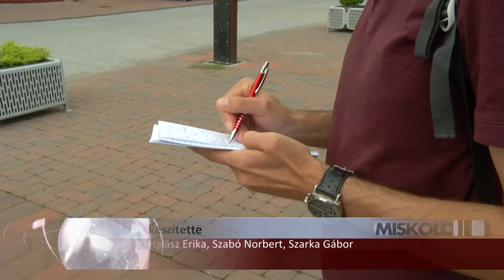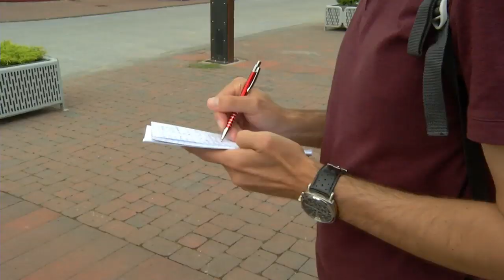Pakusza Zoltán Miskolc legnépszerűbb polgármesterjelöltje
Dr. Füöp Erik, országgyűlési képviselő mutatta be Pakusza Zoltán polgármesterjelöltünket Miskolcon. (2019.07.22.)